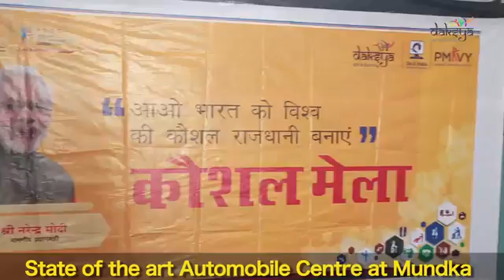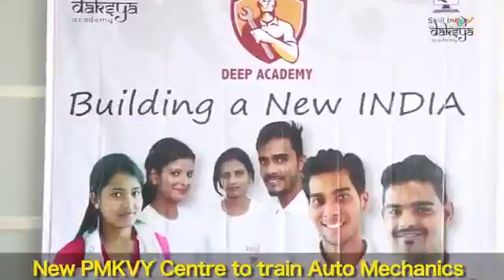कौशल मेला।। पूर्ण अध्ययन का अभियान।।